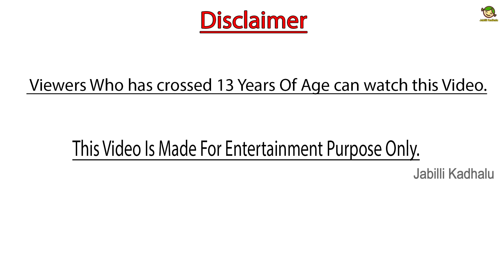ట్రాక్టర్ రేస్ కార్ Tractor Restoration Sports Race Car Telugu Comedy Video Stories Telugu Stories